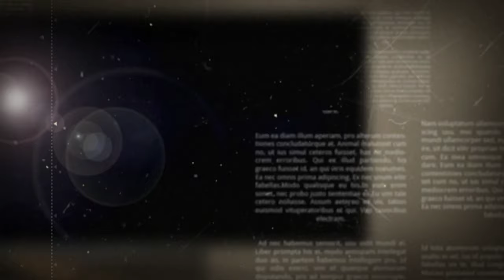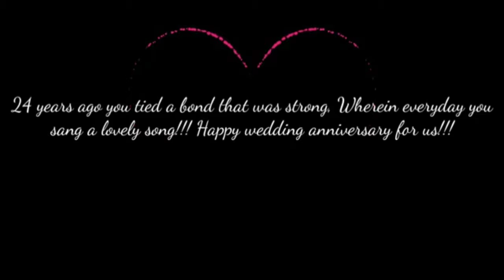Jayalal Rohana & Menaka Priyani 24th Wedding Anniversary . . .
Specially thanks to Daughter (Pujani) and Son (Thisal) for organize this calibration . .